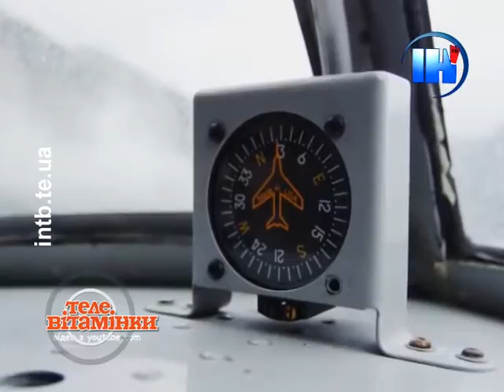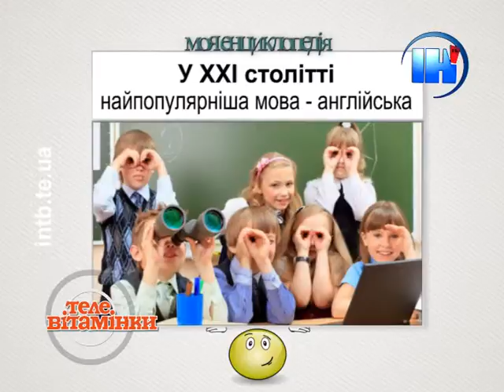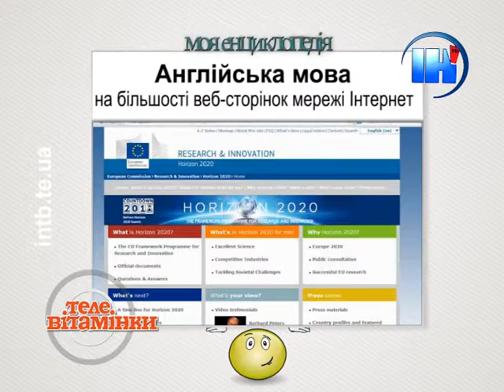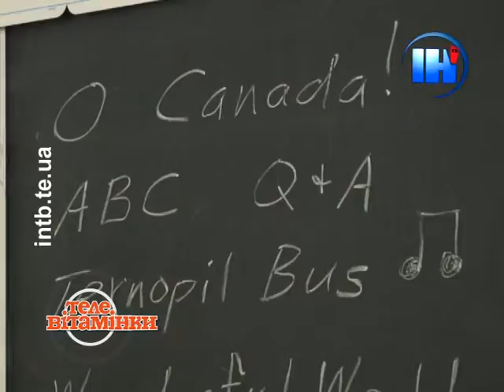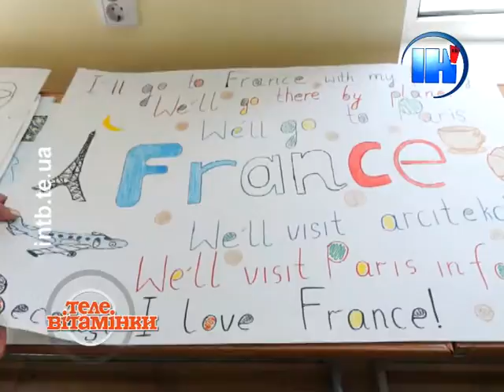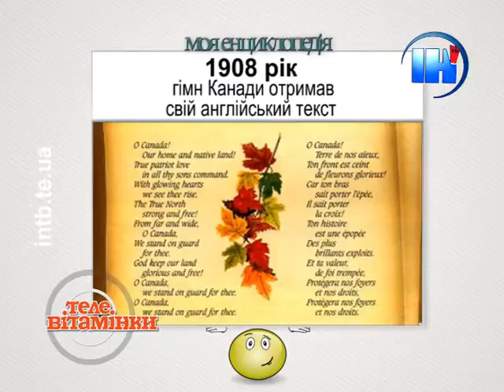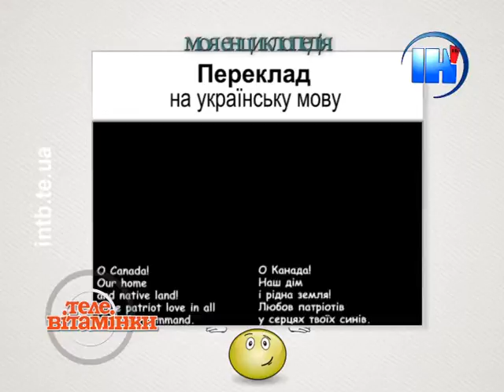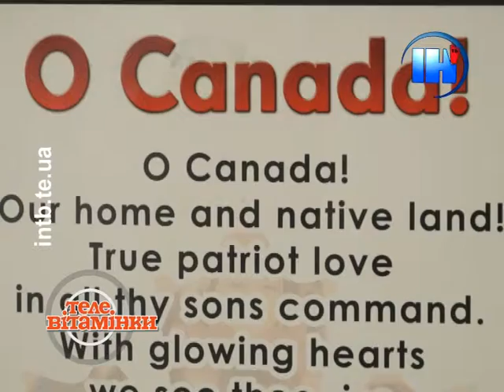Телевітамінки 86. Школа англійської мови